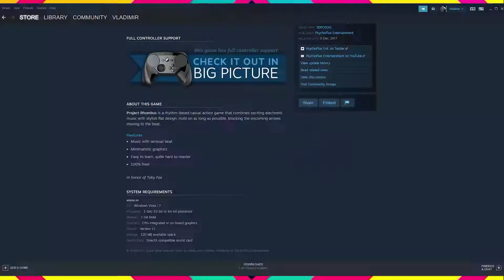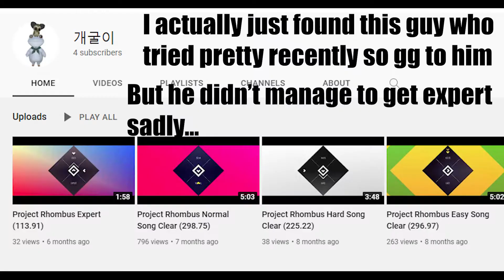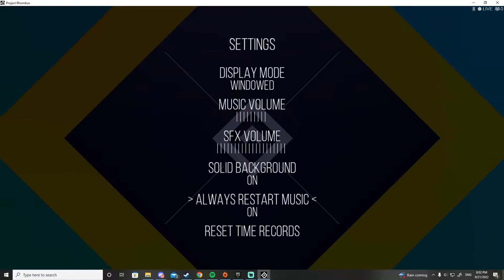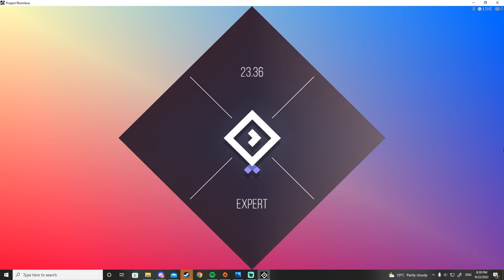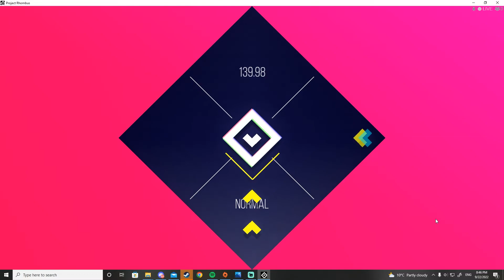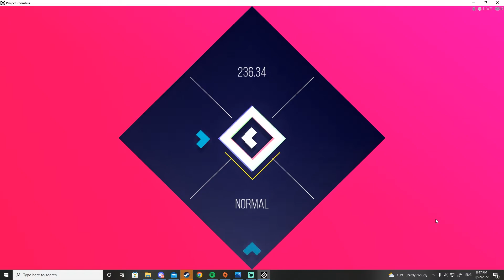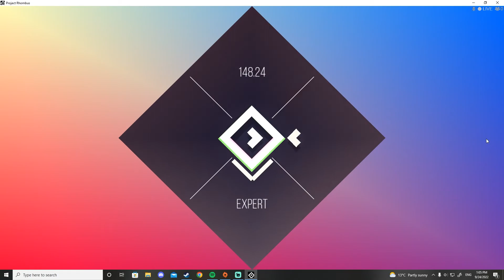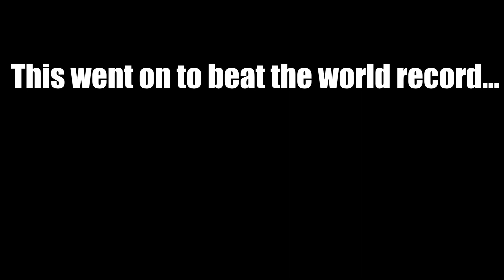Project Rhombus true completionist - looping every difficulty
Easy - 4:22
Hard - 8:56
Normal - 14:02
Expert - 18:23